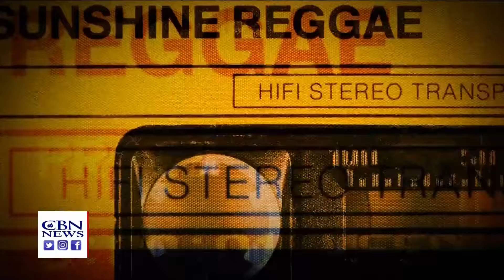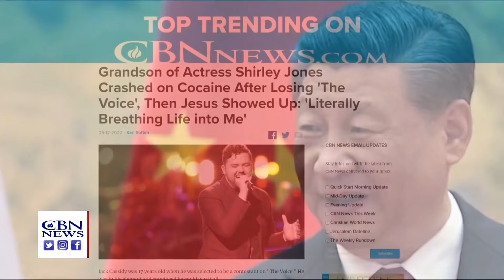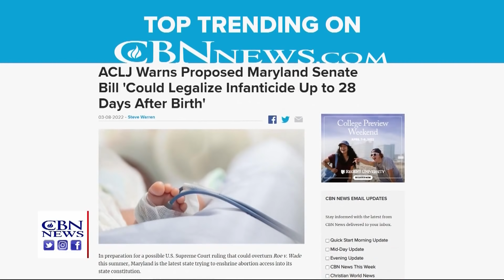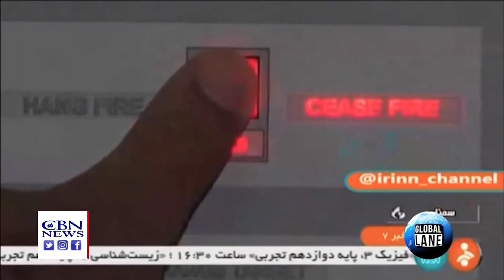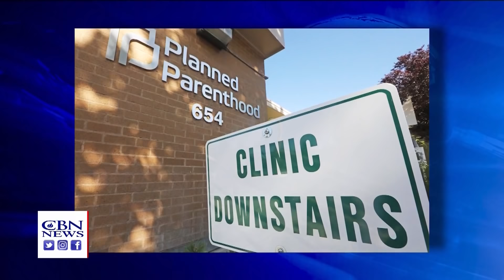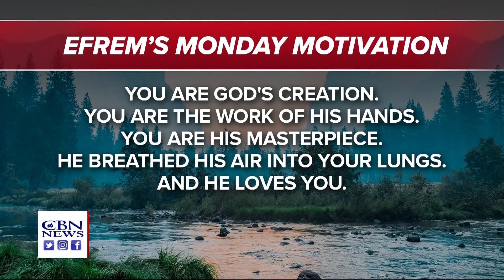CBN NewsWatch AM: March 14, 2022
US intelligence officials worry that Putin, frustrated by slow progress of war in Ukraine, could intensify Russian attacks; CBN’s George Thomas reports from Kyiv on the situation there, the Russian missile attack near the Polish border, and ...